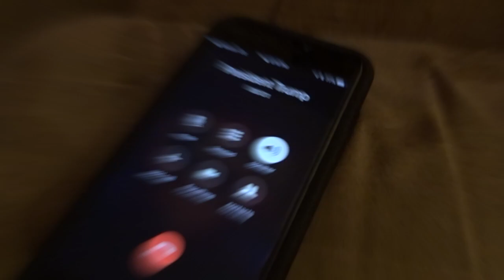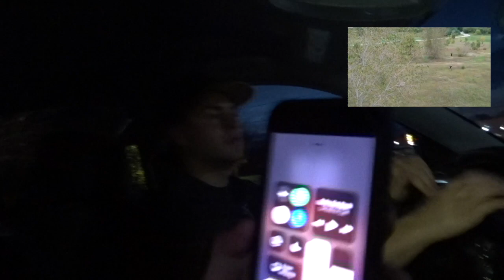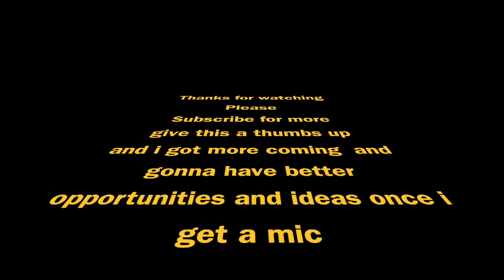FIREWORK VS AXE CAN!!!!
Just trying to film random stuff till I get a mic for better ideas